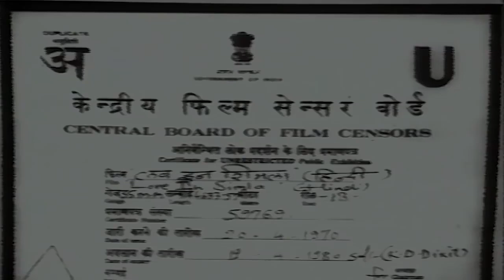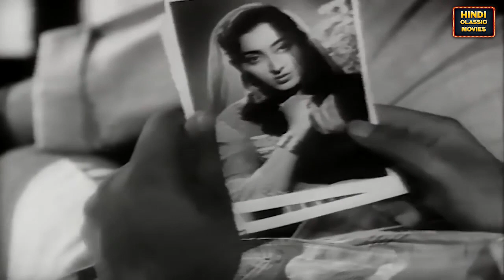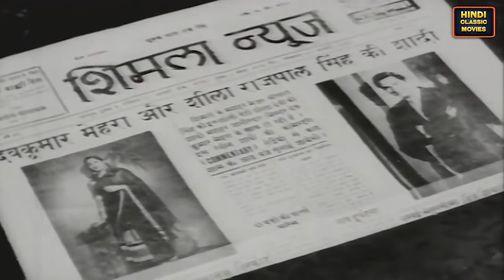Love in Simla (1960) | Superhit Hindi Film | Joy Mukherjee, Sadhana | Bollywood Movie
Starring : Joy Mukherjee, Sadhana, Kishore Sahu, Shobhna Samarth, Durga Khote, Ravi Tandon and Kiran Kumar.
Directed by R.K. Nayyar
Produced by Sasadhar Mukherjee